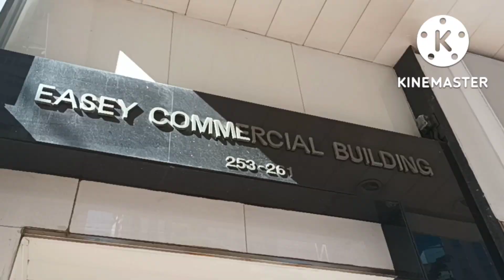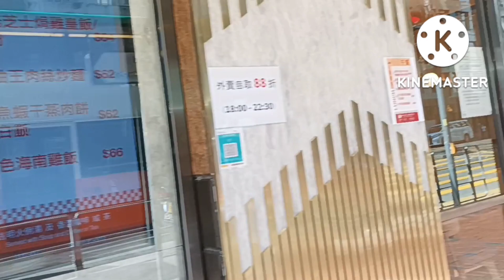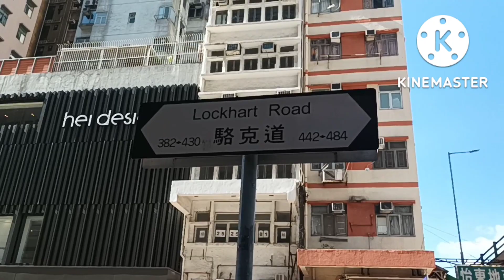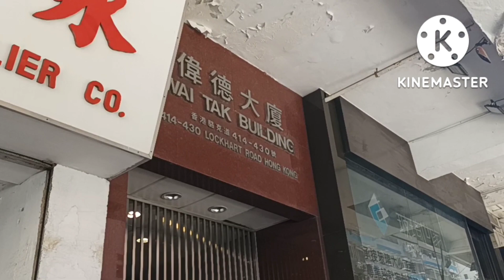Bunga Desa liburan Di Hongkong || Niat Mencari Tukang Urut Wanita @Bunga Desa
Hallo sahabatku semuanya... jumpa dengan saya @Bunga Desa,vlog pedesaan, perkampungan,kesenian,hibura,pariwisata,wisata Hongkong,wisata Indonesia,jalan jalan,liburan, liburan Hongkong dan Travelling.

Semoga kalian semua sehat selalu dalam lindungan Allah SWT,dilancarkan reski dan usahanya,di permudah segala urusannya.
sahabatku semuanya.
dividioku kali ini saya sedang liburan di Hong Kong, jalan jalan di Lockhart Road WAN Chai.ingin mencari tukang pijat  tradisional,sampai capek.Ingin tahu keseruannya yuk tonton Vidio saya sampai selesai.
Buat teman teman yang suka dengan Vidio saya mohon dukungannya dengan cara like,komen,dan subcribe,jangan lupa hidupkan tombol notifikasinya agar kalian tidak ketinggalan dengan viidio terbaru dari saya berikutnya.Terima kasih.Salam sukses dari saya ‎@Bunga Desa